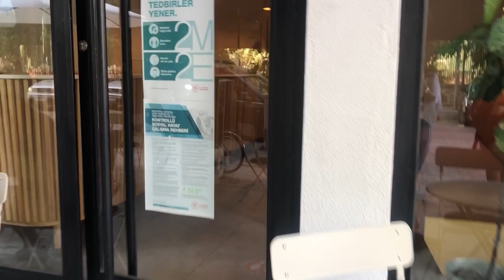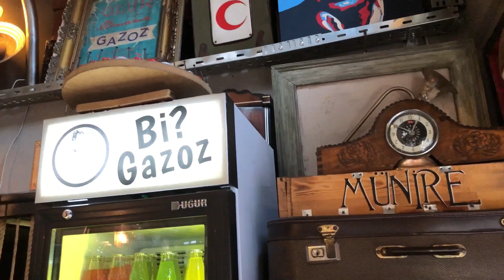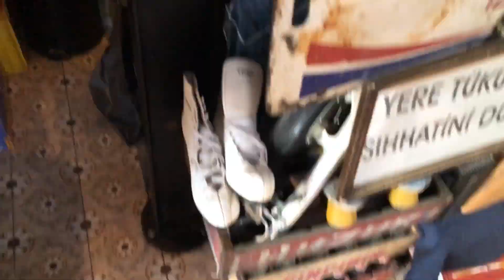KIZ KIZA KAHVALTI 🐣 GÜL SOKAK | DENEMELİ ALIŞVERİŞ| İZMİRDE GÜN BATIMI 🤍🌄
Merhabalar bugün sizlerle günlük bir vlog paylaşıyorum. Severek ve beğenerek izlersiniz. Severek ve beğenerek izlersiniz. Şimdiden teşekkürler.🤍😽

🧥• Dolap hesabım / buseyesilata